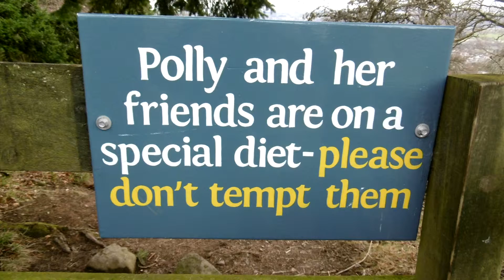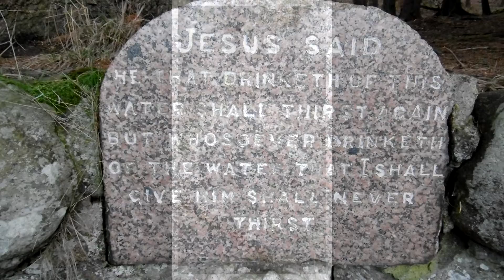North Inch, Perth & The Knock, Crieff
A walk around the North Inch and then along to the Knock of Crieff.